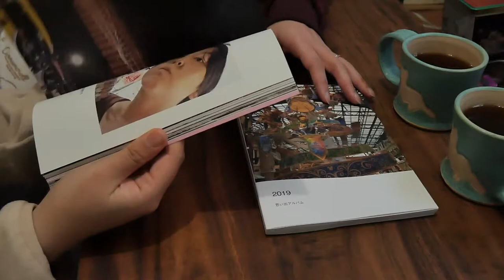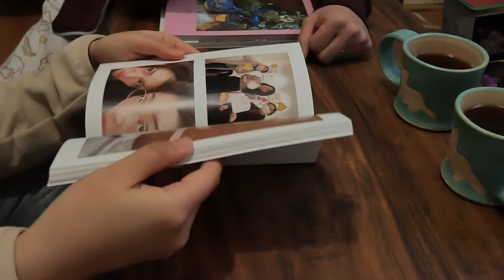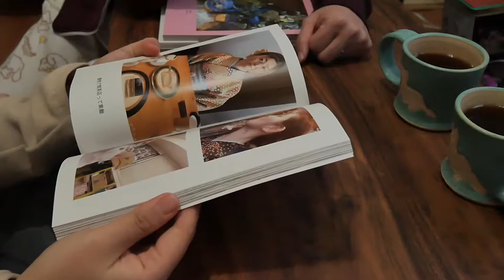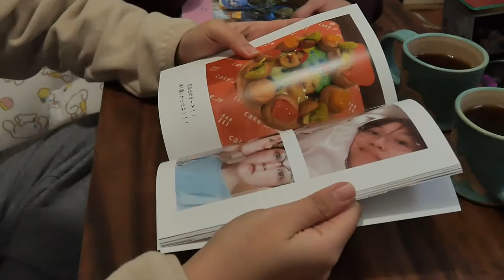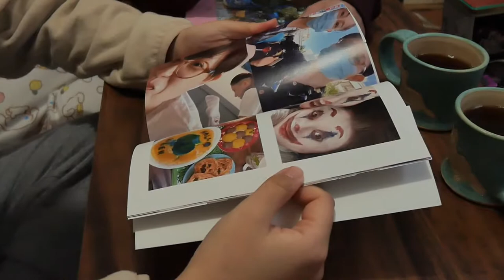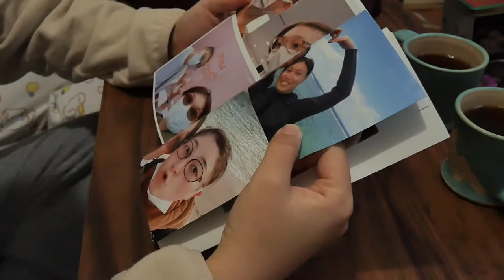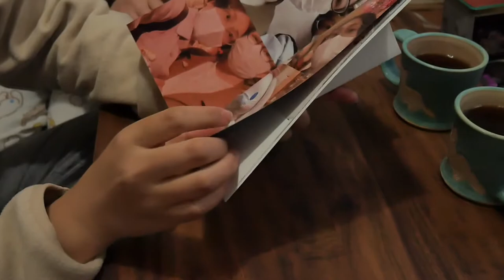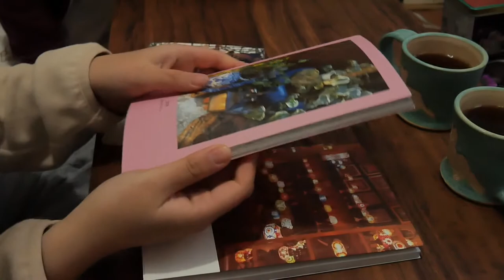【おんなふたり暮らし】ワンコインで作れる思い出のアルバム/手作りの写真集を貰いました！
本来は、毎年年末に恒例になっているある【モノ】。

今年は遅れて到着したのですが
２人で楽しめたから良しとしましょう！！！